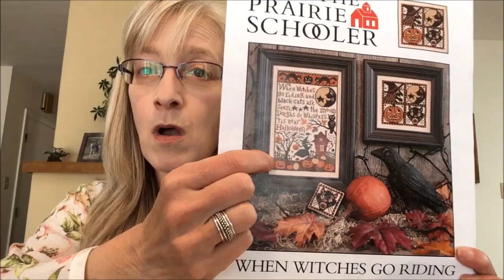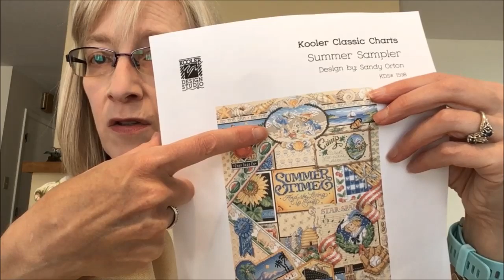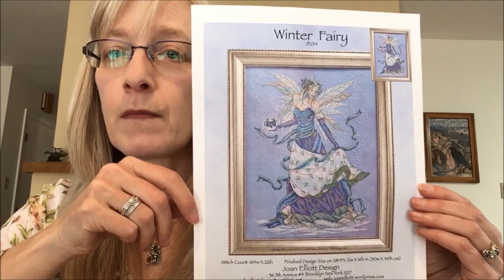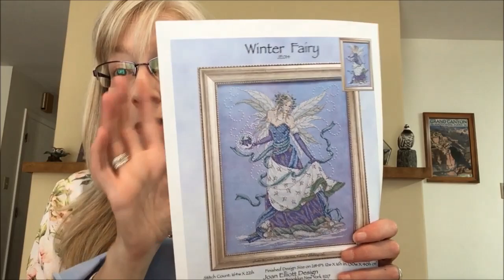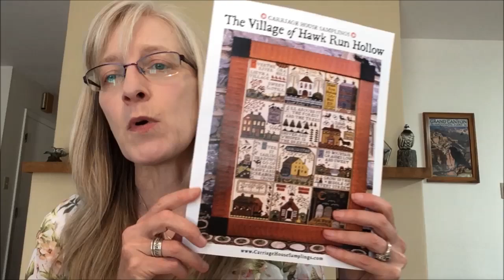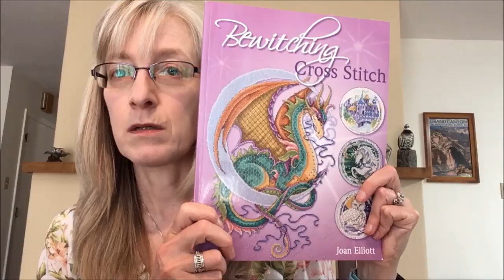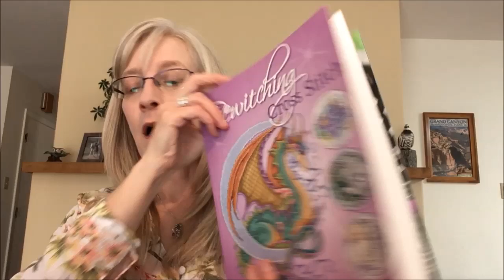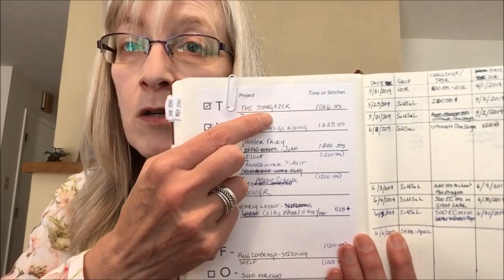Fiber, Floss and Fiction Podcast - June 6, 2019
In this episode, I talk about:

KNITTING (1:15)

BOOKS AND READING (5:38)

STITCHING (13:49)